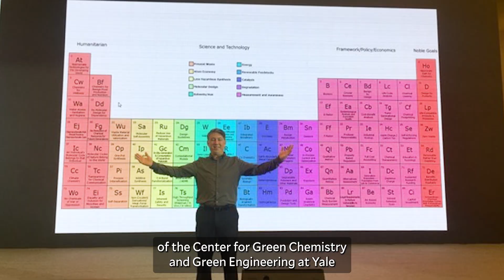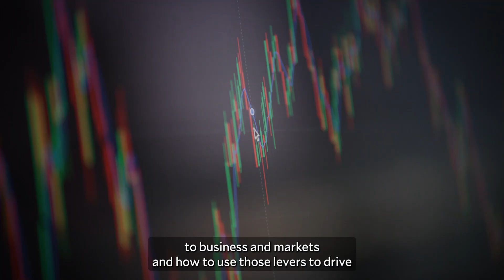Leading the Way: Yale’s Green Chemistry for Climate and Sustainability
Get ready to revolutionize the future of chemistry with the Green Chemistry for Climate and Sustainability Certificate Program! Led by Professors Paul T. Anastas, Julie Zimmerman, and Margaret E. Kerr, this 9-month online program empowers professionals and advanced learners to tackle global environmental challenges through cutting-edge Green Chemistry and Green Engineering principles. Whether you're in the public, private, or nonprofit sector, you'll gain the tools to drive sustainable innovation, reduce chemical hazards, and contribute to the United Nations Sustainable Development Goals. Info sessions start in January, and applications open March 1st—join us in shaping a greener, more sustainable future! 🌍✨